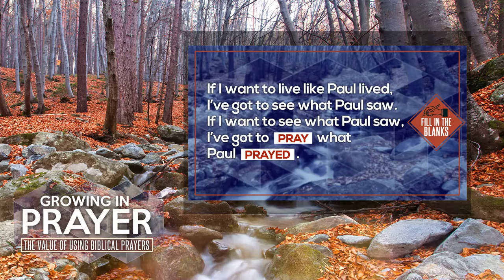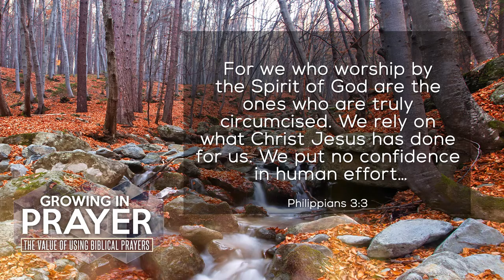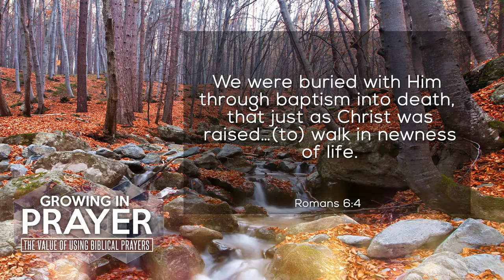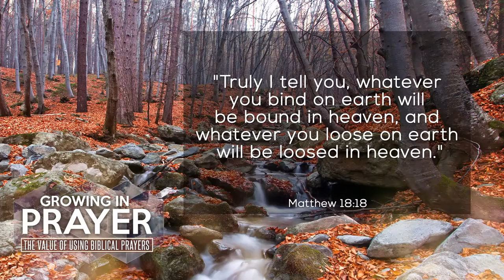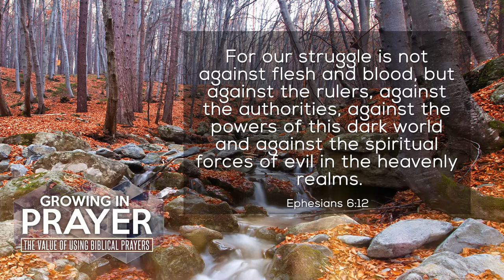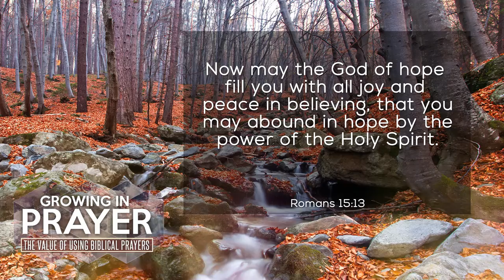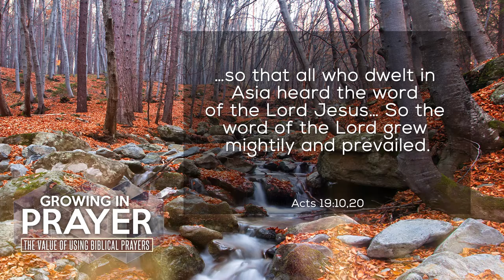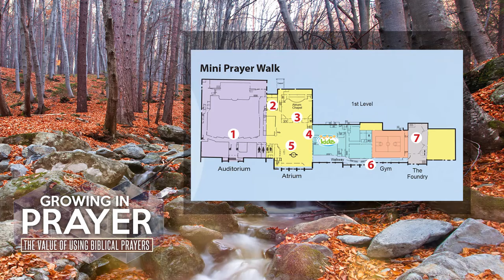Part 7: Growing in Prayer: The Value of Using Biblical Prayers - Pastor Ron Tucker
The prayers of Jesus and the apostles show us who God is, what He values and how we can agree with Him for His glory and our good. This is week 7 in our study, chapter 9 in our book, Growing in Prayer.